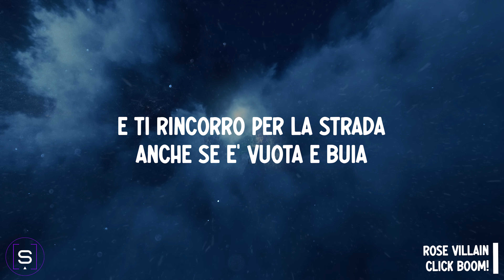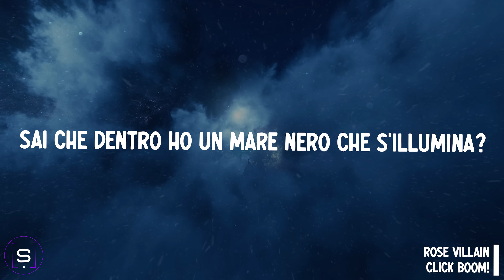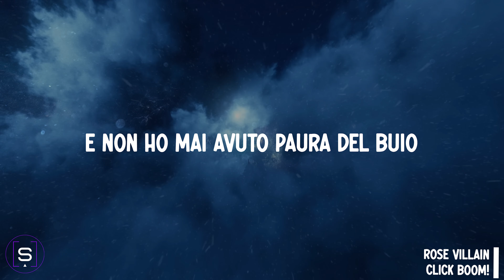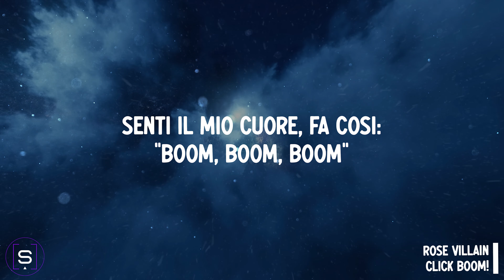Rose Villain - CLICK BOOM! (Testo / Lyrics Video 4K) - Sanremo 2024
LYRICS:

Non riesco più ad essere lucida
Il cuore parla e dice stupida
E ti rincorro per la strada
Anche se è vuota e buia
Se non m’importa di te
Non m’importa di me
Piove sopra una lacrima
Perché ho bisogno di te
Giuro stavolta è l’ultima

Ti ho fatto entrare nel mio disordine
Senza di te non ho niente da perdere
E non ho mai avuto paura del buio
Ma di svegliarmi con accanto qualcuno
Per me l’amore è come un proiettile

Ricordo ancora il suono click boom boom boom
Senti il mio cuore fa così boom boom boom
Corro da te sopra la mia vroom vroom vroom
Prendi la mira baby click boom boom boom

Sai che dentro ho un mare nero che s’illumina?
Sei capace a trasformare il male in musica
E ti ritrovo ovunque vada
Nelle canzoni e in autostrada
Perché sei la mia condanna
E la cura

Giuro che se l’universo
Dovesse finire stanotte
Ti seguirei sull’Everest
Con tutte le ossa rotte
Dove c’è elettricità